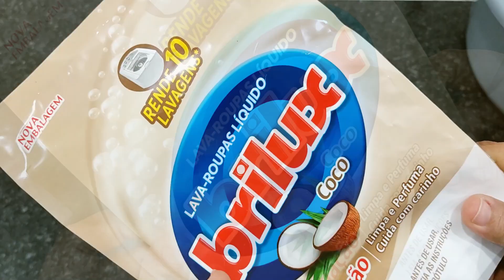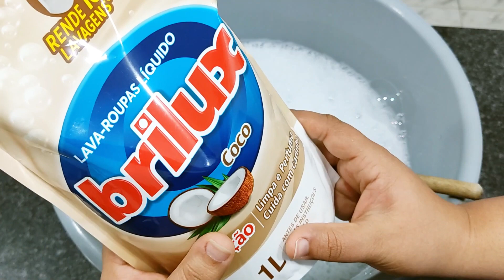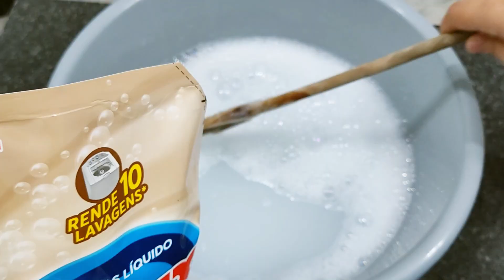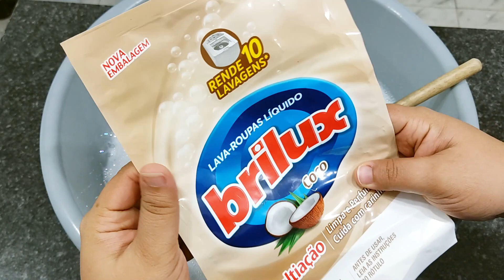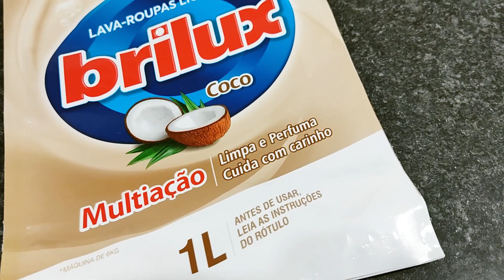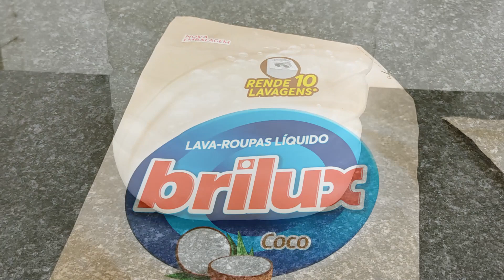FAÇA 5 LITROS DE LAVA ROUPAS LÍQUIDO DE COCO IGUAL DO MERCADO COM 1 FAZ 5 SUPER FÁCIL E ECONOMICO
Nesse vídeo vou ensinar a vocês a MULTIPLICAR SEU LAVA ROUPAS DE COCO LÍQUIDO PERFUMADO, de uma maneira bem fácil e rápida, COM SOMENTE 4 INGREDIENTES E ÁGUA VOCÊ FAZ MAIS DE 5 LITROS, PENSE EM UM SABÃO LÍQUIDO DE OTIMA QUALIDADE E SUPER ECONÔMICO, SEM CONTAR QUE VOCÊ PODE TA FAZENDO PRA VENDER E TIRAR UMA GRANINHA EXTRA NO FINAL DO MÊS, RECOMENDO DEMAIS!!

INGREDIENTES:
- 2,500ML DE ÁGUA
- 1,500ML DE DETERGENTE DE COCO (JÁ ENSINEI A FAZER AQUI NO CANAL, PARA APRENDER É SÓ CLICAR
- 1 LITRO DE LAVA ROUPAS DE COCO LÍQUIDO (UTILIZEI A MARCA BRILUX, ELE É MUITO PERFUMADO)
- 5 COLHERES (SOPA) DE BICARBONATO DE SÓDIO (JÁ ENSINEI A FAZER AQUI NO CANAL, PARA APRENDER É SÓ CLICAR
- 2 COLHERES (SOPA) DE ESSÊNCIA DE COCO EM PÓ (JÁ ENSINEI A FAZER AQUI NO CANAL, PARA APRENDER A FAZER É SÓ CLICAR

COMO FAZER ÁLCOOL EM GEL CASEIRO COM 2 INGREDIENTES SUPER ECONOMICO HYPERLINK

- Instagran: @mayara_rocha11

COMO, FAZER, FIZ 5 LITROS DE LAVA ROUPAS DE COCO COM APENAS 4 INGREDIENTES, MULTIPLICAÇÃO, DE, SABÃO DE COCO, LÍQUIDO, LAVA, ROUPAS DE COCO, BRILUX DE COCO, SABÃO LÍQUIDO DE COCO BRILUX, MULTIPLICAÇÃO SABÃO LÍQUIDO BRILUX DE COCO, MULTIPLIQUE SEU SABÃO LÍQUIDO DE COCO E GANHE MUITO DINHEIRO, SABÃO LÍQUIDO DE COCO, SABÃO LÍQUIDO BRILUX DE COCO, FAÇA E VENDA IGUAL ÁGUA, COMO, FAZER, SUPER DURA, ECONOMIA, RENDA EXTRA, QUARENTENA, CASEIRA, MUITO FACIL, ECONOMIZE MUITO, FAÇA E VENDA, SUPER CONCENTRADA, GRANA EXTRA, RECEITAS FÁCIL E RÁPIDA,